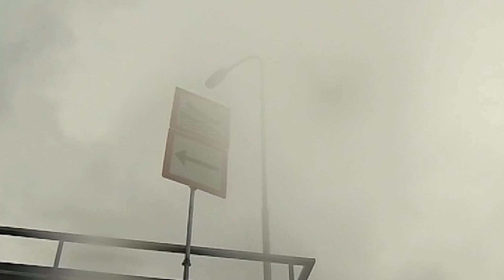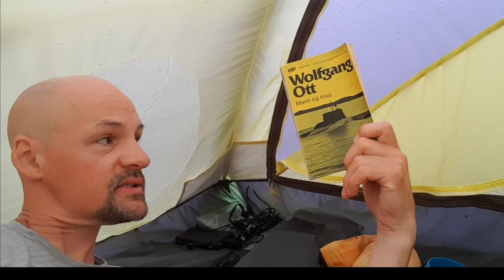Borde jag bara ge upp? - Paddla Klarälven solo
När jag nu kommer längre och längre söderut blir det färre och snällare forsar, men samtidigt dyker det upp fler kraftverk, något som verkligen prövar min motivation og mina krafter. Är det värt allt slit?